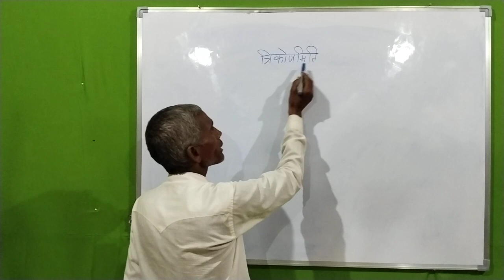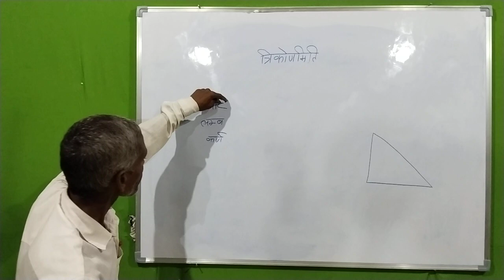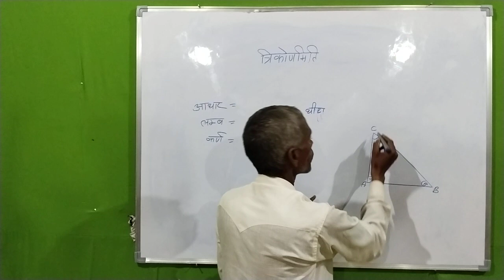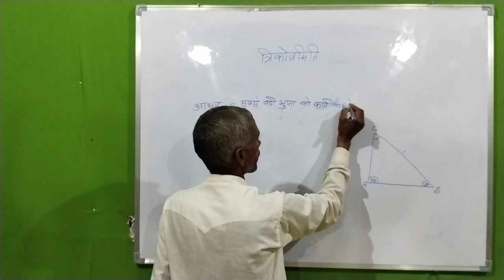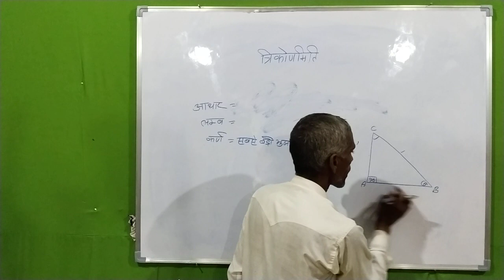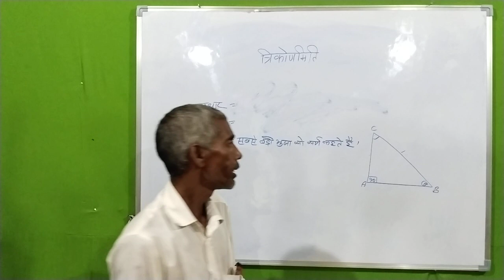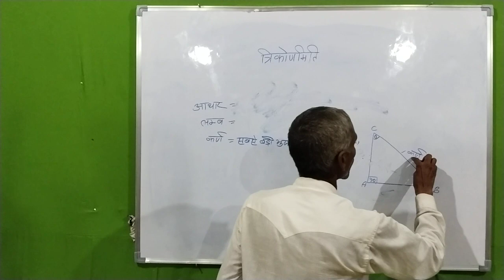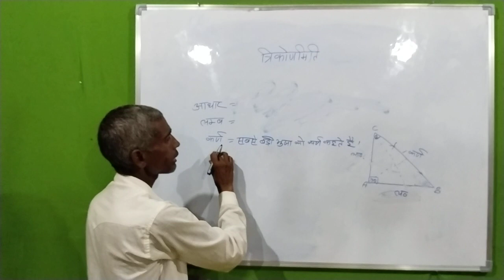त्रिकोणमिति के लम्ब, कण व आधार का पहचान | By Lekhapal Sir